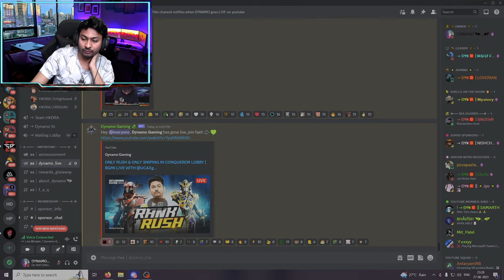ONLY RUSH & ONLY SNIPING IN CONQUEROR LOBBY | BGMI LIVE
►Respect Moderators.